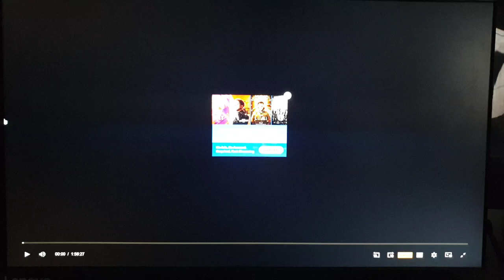20th Century Fox (1996)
From Courage Under Fire (1996)